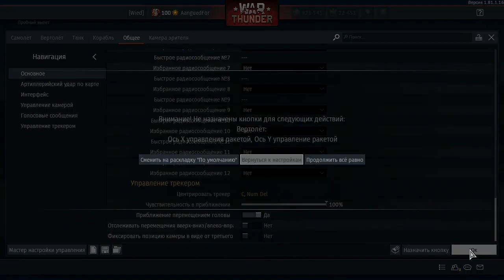War Thunder. Гайды по СБ. Моё управление вертолётом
Видеорассказ о моём управлении вертолётом для СБ